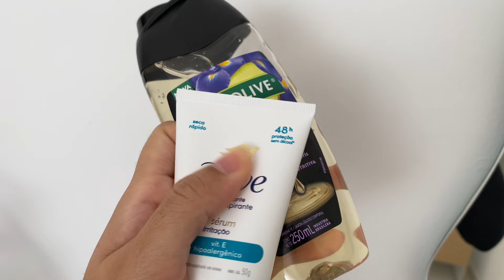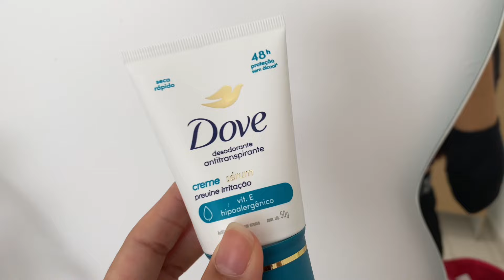A vida como ela é | rotina, trabalho e comprinhas